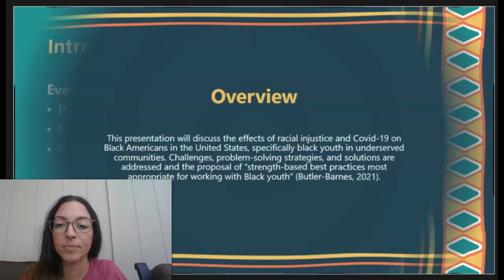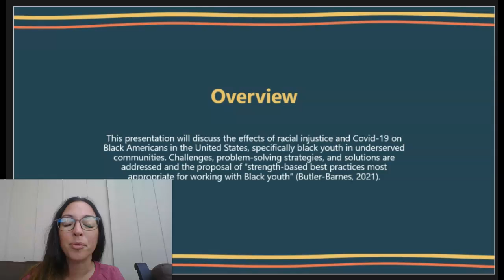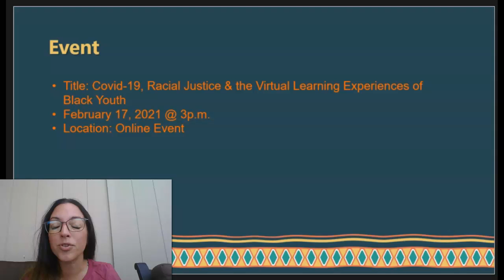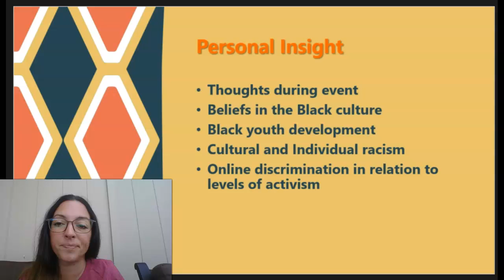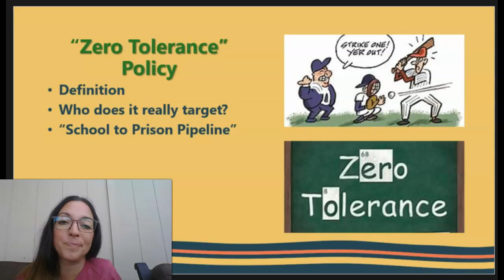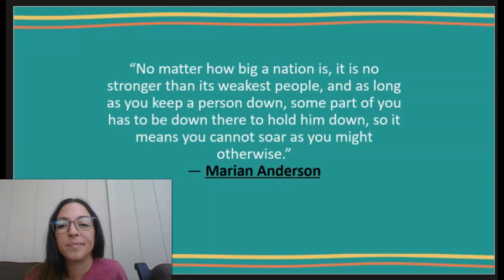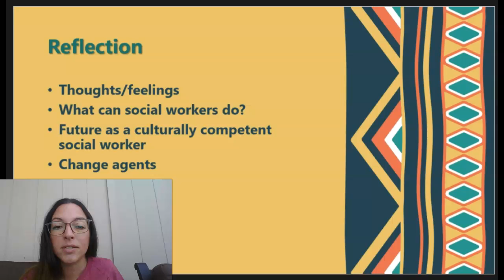Cultural Event Presentation